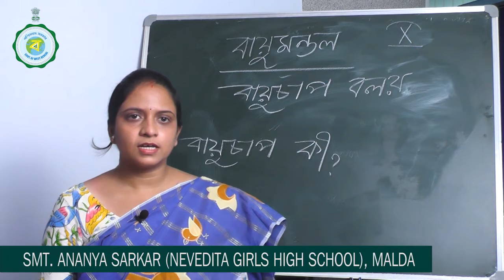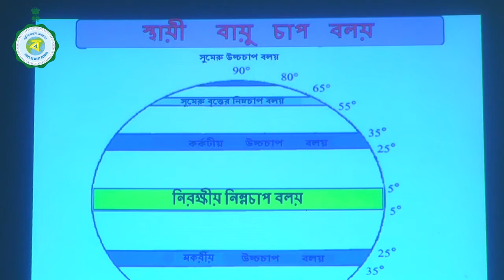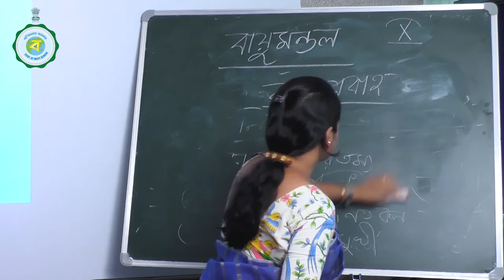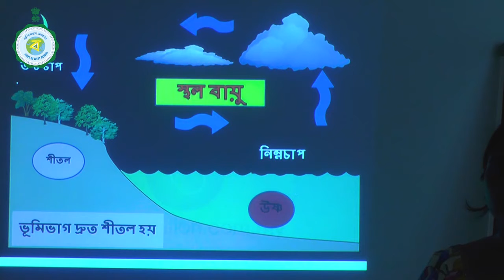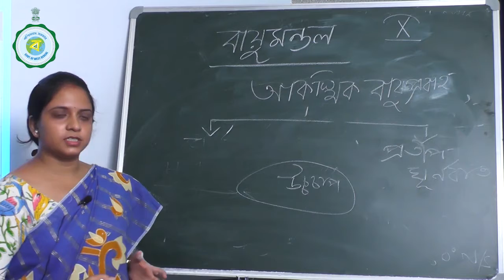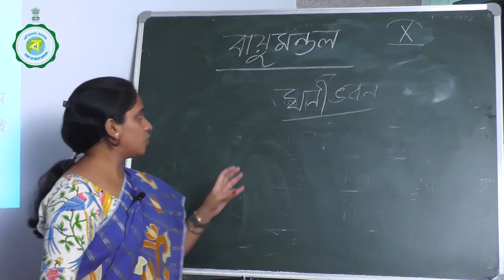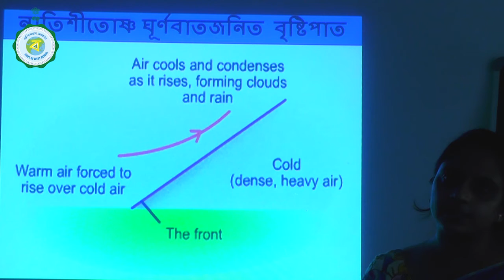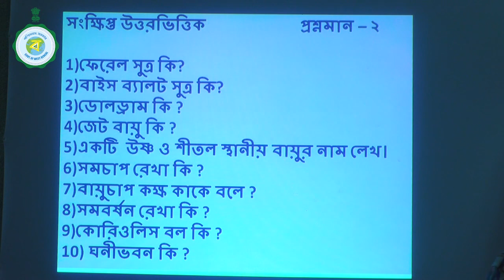24-09-20_02_Class-X_Geography_Smt. Ananya Sarkar_Malda_Nevedita Girls High School